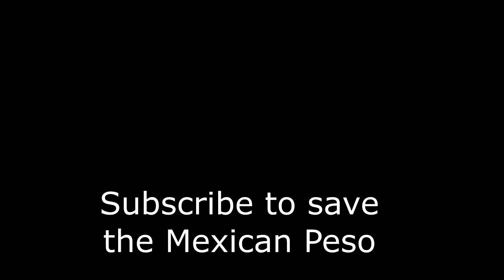The Dramatic Narrator | Goffus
For all those normal moments in your life that need a little spicing up.